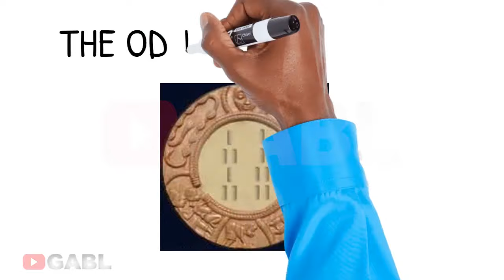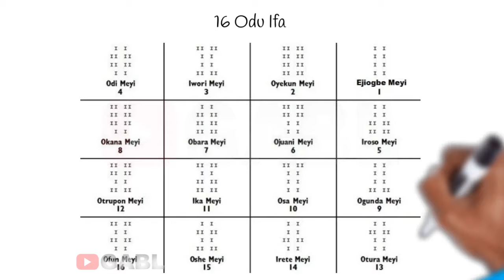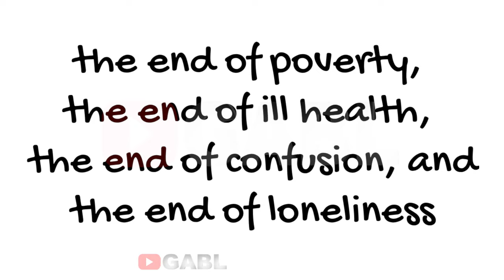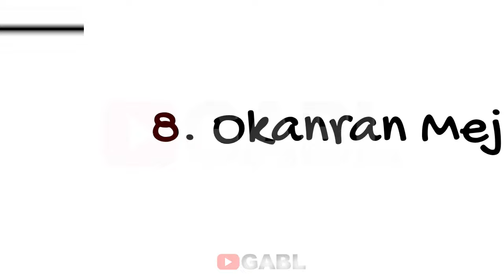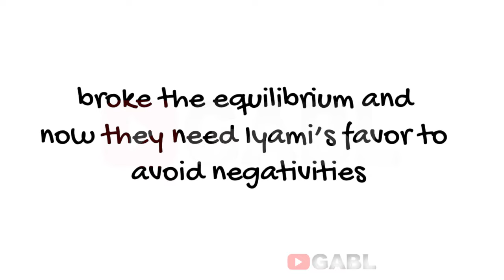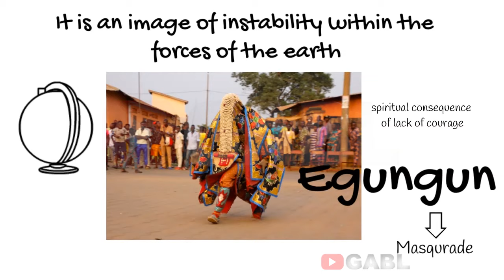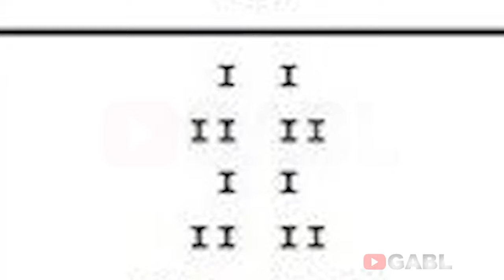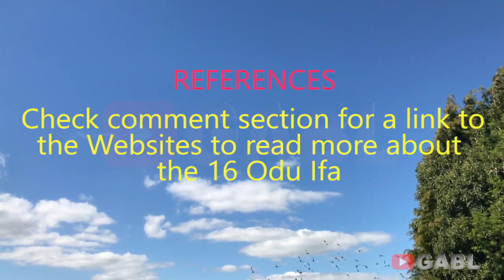Odu Ifa and their Meaning in Ifa Religion & Yoruba Religion in Total of 256 Odu Ifa & 16 Odu Ifa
16 odu ifa and their meaning. What is Odu Ifa. Odu Ifa and their Meaning in Ifa Religion & Yoruba Religion in Total of 256 Odu Ifa & 16 Odu Ifa. 256 odu ifa. Odu ifa Merindinlogun. The Ifa Divination System In this video, I would be sharing with you the 16 Odu Ifa with their meaning. First of all, what is Odu Ifa? Before this can be properly defined, you need to understand what Ifa means. Ifá is a Yoruba system of divination. Its literary corpus is the Odu IFÁ. So to simply put, Odu means Chapters, now we can say Ifa Chapters. Orunmila is identified as the Grand Priest, as he is who revealed divinity and prophecy from Ifa to the world. Babalawos or Iyanifas are therefore the priests or priestesses respectively that we have today. They use either the divining chain known as Opele, or the sacred palm or kola nuts called Ikin, on the wooden divination tray called Opon Ifá. So let’s deep dive into what Odu Ifa means and share with you the 16 numbers of Odu Ifa in existence and give you an idea of each what each literally means. There are sixteen major chapters in the Odu Ifá literary corpus. When combined, there are a total of 256 Odu, that is, a collection of sixteen, each of which has sixteen alternatives that are believed to reference all situations, circumstances, actions and consequences in life based on the uncountable ese (or "poetic tutorials") relative to the 256 Odu coding. These form the basis of traditional Yoruba spiritual knowledge and are the foundation of all Yoruba divination systems. Ifá proverbs, stories, and poetry are not written down. Rather, they are passed down orally from one babalawo to another. People consult Ifa for divine intervention and spiritual guidance. Here are the 16 numbers of Odu Ifa with their meanings: Ifa odu Chart. odu ifa verses, odu ifa yoruba, odu ifa osa meji, odu ifa ejiogbe, odu ifa ogundabede, odu ifa irete meji, odu ifa oyeku meji, odu ifa blm, odu ifa and blm, odu ifa aje olokun, odu ifa aje, odu ifa ati itumo, odu ifa ati itumo re, odu ifa ogbe ate, ifa odu chart, cabala odu ifa, odun de ifa, odu ifa erindinlogun, odu ifa ese kan ola, odu ifa eji oko, eji ogbe odu ifa, odu ifa gods, odu ifa irete alaje, odu ifa irosun owonrin, odu ifa iwori ogbe, odu ifa irosun obara, odu ifa irete ose, odu ifa iwori odi, odu ifa ika otura, odu ifa merindinlogun, odu ifa merindilogun, odu ifa melo lowa, odu ifa obara meji, odu ifa odi meji, ifa odu,

DETAILS:
A/C NAME: ADZEK-MATES ENTERTAINMENT
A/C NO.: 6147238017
BANK NAME: FCMB